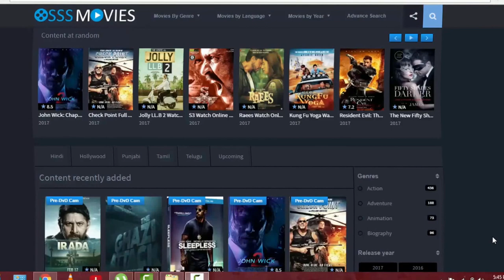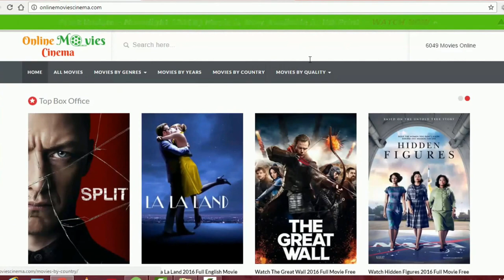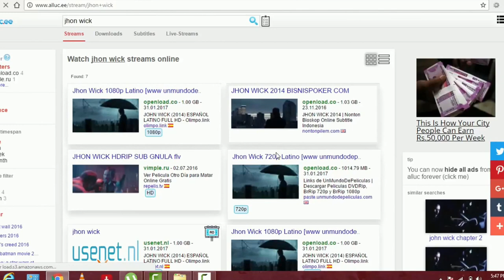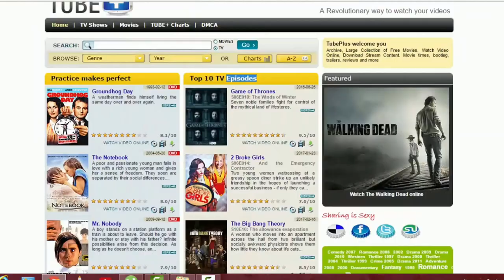How to download Movies without Torrents.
Топ 4 Най-добър сайт за гледане на онлайн филми за безплатно
Лучшие 4 Лучший сайт Чтобы смотреть онлайн фильмы бесплатно
Top 4 Mejor sitio web para ver películas en línea gratis
En İyi 4 En İyi Web Sitesi, Bedava Online Film İzlemek İçin
Top 4 Best Website To Watch Online Movies For Free
Supro 4 Plej afiŝinto To Watch Online Movies For Free
Top 4 Best Website To Watch Online Movies Para sa Libreng
Top 4 meilleur site pour regarder des films en ligne gratuitement
Top 4 Beste Website, um Online Filme kostenlos zu sehen
Top 4 Best Website να Δείτε ταινίες online δωρεάν
शीर्ष 4 सर्वश्रेष्ठ वेबसाइट देखने के लिए स्वतंत्र के लिए ऑनलाइन फिल्में
Top 4 miglior sito web per guardare i film online gratis
Top 4 melhores sites para assistir filmes on-line gratuitamente

Hello Friends I am Mudassir from GeekGuys and In this Video I am going to show you Top 4 Best Sites To Watch Online Movies For Free.

1. Sssmovies.com
3. alluc.ee
4. tubeplus.ag